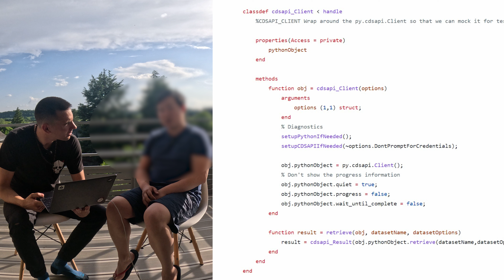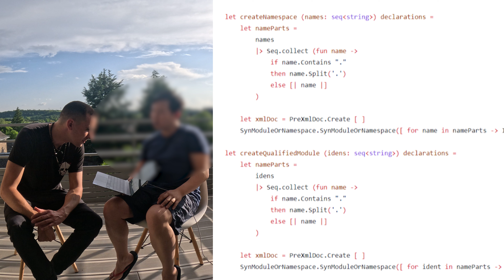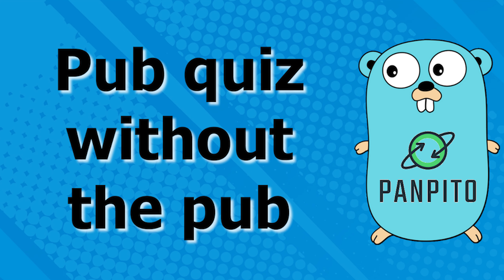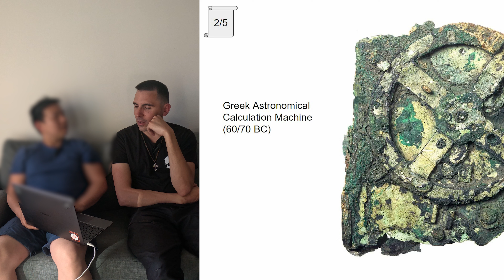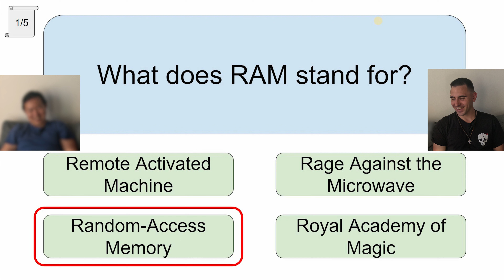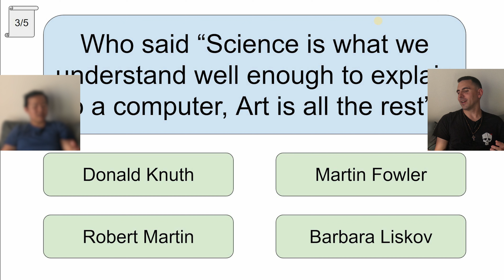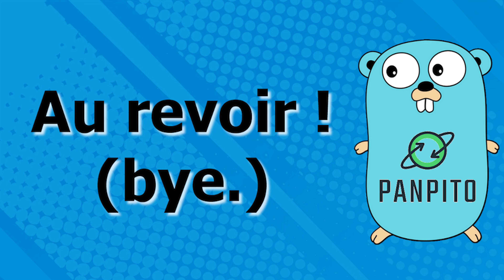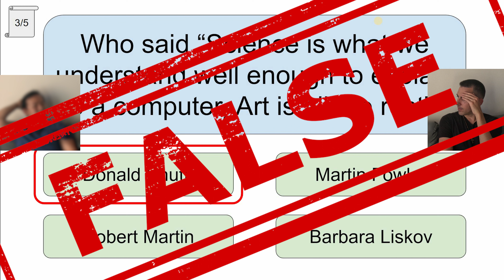[GO FOR IT] EPISODE 2: THE FRENCH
Welcome to the second episode of "Go For It", a video podcast where we explore the world of software engineering and career success. In this episode, our guest, Alex, shares his journey from Ruby to software engineer interviews. Gain valuable insights as he provides tips for acing those interviews. Later, join us for some interactive mini-games including guessing programming languages, picture round, and multiple-choice questions. Don't miss out on this engaging and informative episode!

00:00 introduction
00:56 the interview
34:41 guess the languages
41:27 pub quizz without the pub
55:31 bloopers